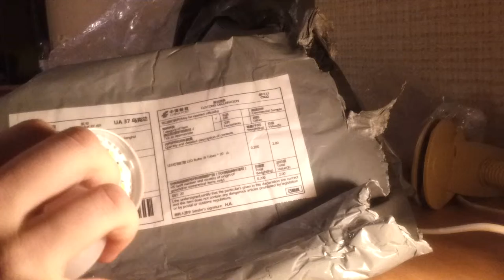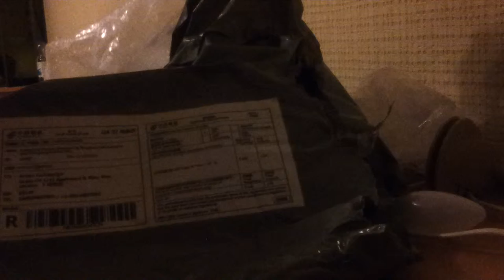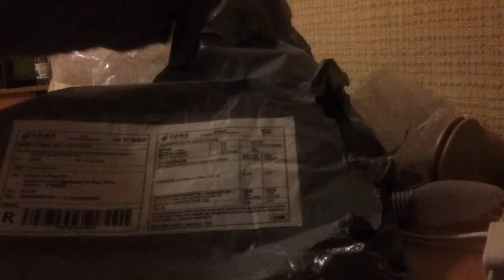Товары из китая, светодиодные лампы led 5w smd 5730 с aliexpres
Так же в посылку положили китайский узел красного цвета, возможно как извинение за не качественную посылку?))